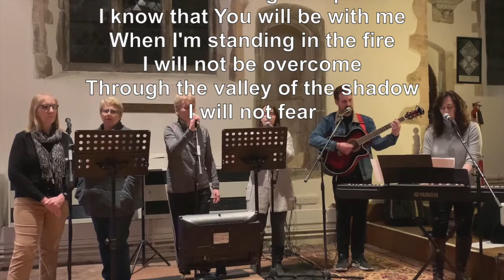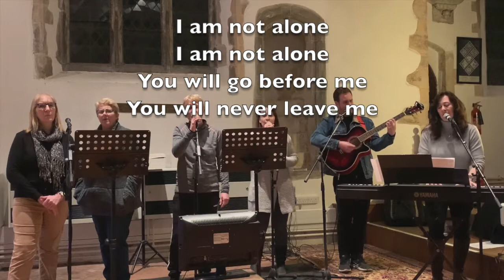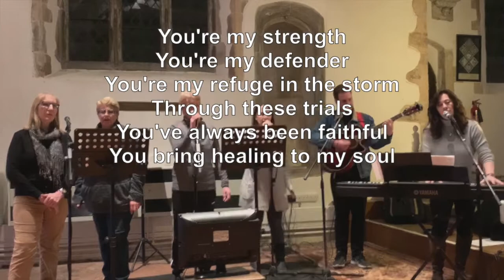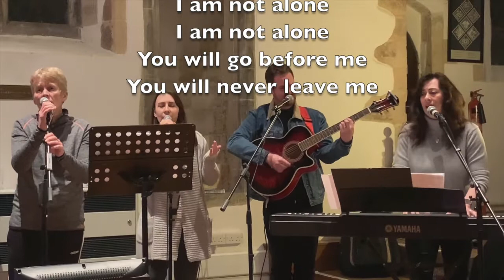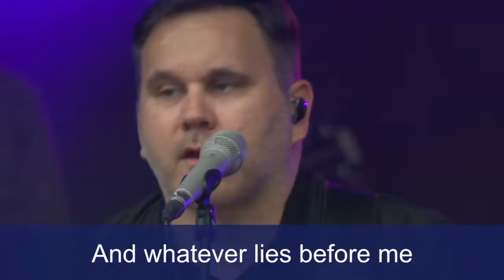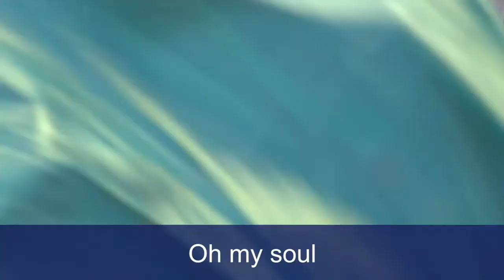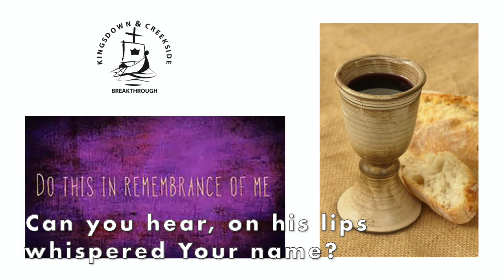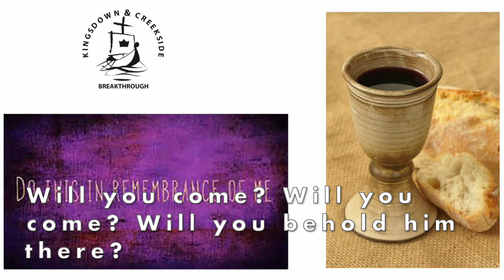May 31st 2020 Pentecost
Our Breakthrough Service for Pentecost - the day that God fulfilled his promise to send His Holy Spirit to all believers in His son Jesus Christ. As part of our worship we will have the opportunity to share bread and wine so do come prepared with bread, wine or juice to use at the appropriate part of our worship together.